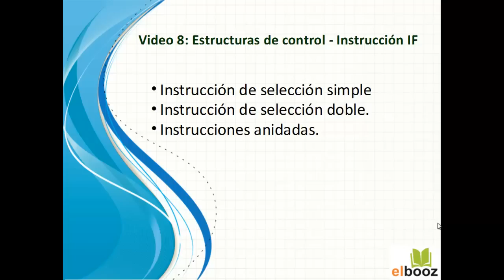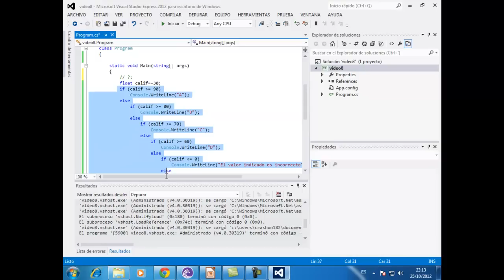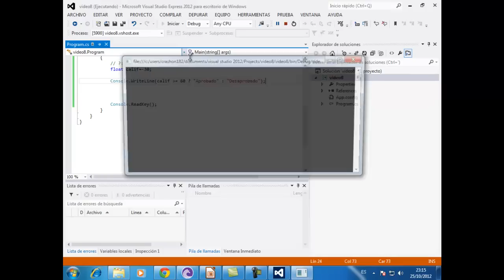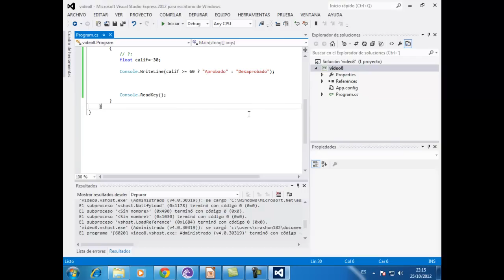Video 8 - Curso de C# con Visual Studio Express 2012 - Instrucción IF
En este video comenzaremos a ver las instrucciones de control que proporciona C#. La primera que veremos será la instrucción IF.